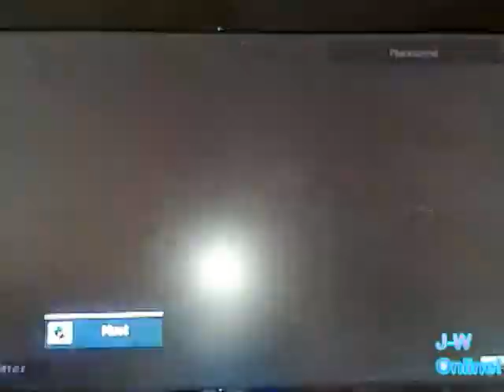[J-W-Online.Fr] PES11- TOP Passing, Goal